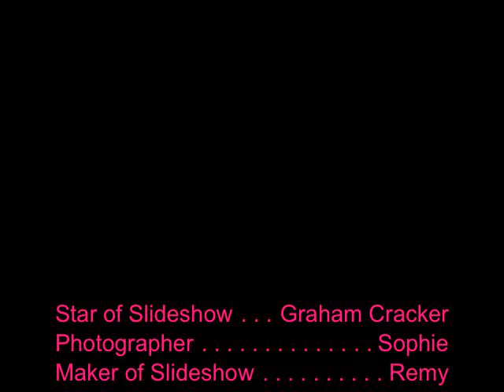Pet Deer-Graham Cracker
My pet deer Graham Cracker ! Other wise known as Grahamkins!